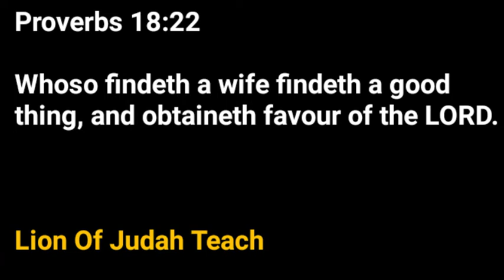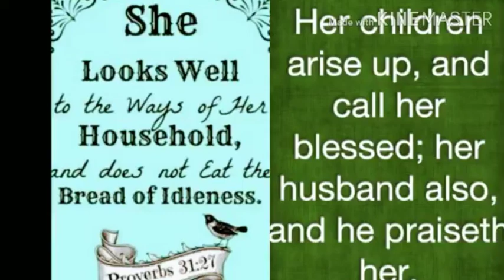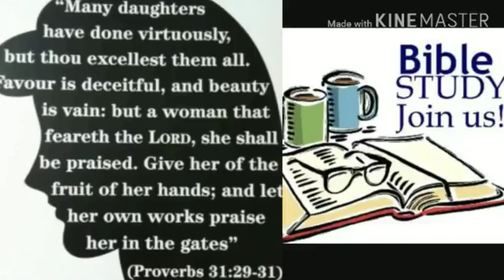Sister Donna (What is A Virtuous Woman?)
Sister Donna From The Lion Of Judah Teach talks about what is a virtuous woman. Shalawam